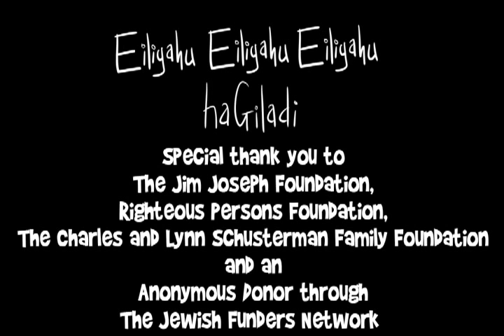A "havdalah" szertartás, amivel elbúcsúzunk a szombattól és elválasztjuk a hétköznaptól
Nem tudod, hogyan csinálj hávdálát? Megtanítunk!
Az áldások fordítását megtalálod az imakönyvekben...

fordította: razo